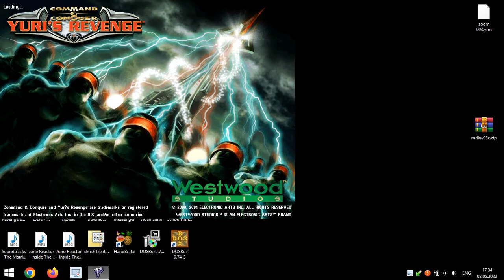Red Alert 2 Yuri's Revenge Random vs 7 America brutal superweapon